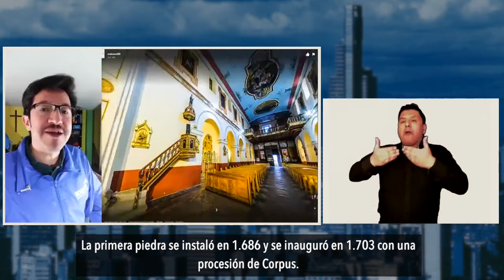Sabías qué la Iglesia de la Candelaria de Bogotá fue demolida por orden del Rey de España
¿SabíasQué | La Iglesia de la Candelaria de Bogotá fue demolida por orden del Rey de España, en la época de la Colonia, y fue construida por los bogotanos durante el año de 1648? Descubre esta maravillosa obra colonial y su historia con los RecorriosVirtuales en BogotáEn_Señas